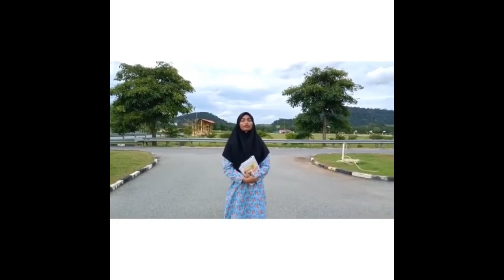T2B9-Adat Istiadat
Video menerangkan berkaitan 3 adat yg masih kekal iaitu majlis pemasyhuran, istiadat pertabalan serta adat pengurniaan bintang dan darjah kebesaran.